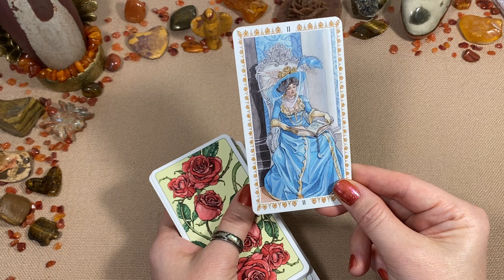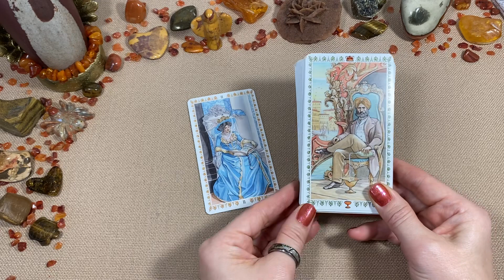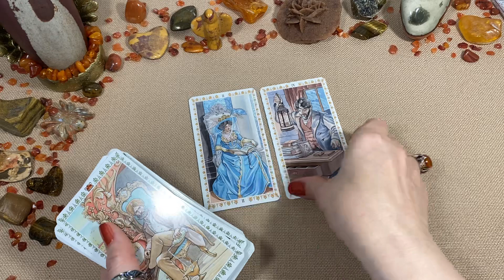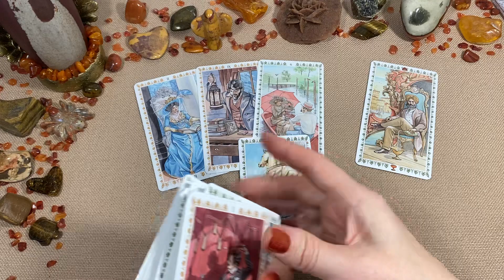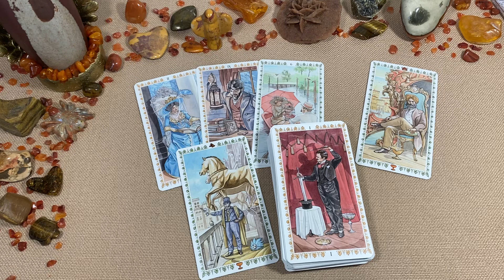💌 Liebes Botschaft 💌 ..zum Wochenende..❣️Liebesorakel❣️Love Reading